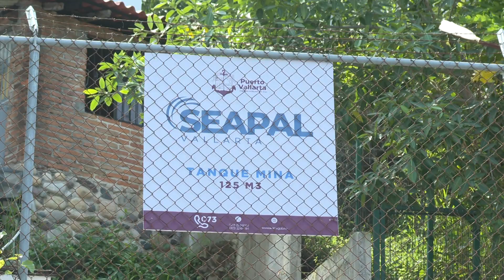SEAPAL termina obras en colonia El Cerro, vecinos señalan poca presión| CPS Noticias Puerto Vallarta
🗣️🚰 Seapal confirmó el restablecimiento del servicio de agua, pero los vecinos salieron a desmentir la situación.